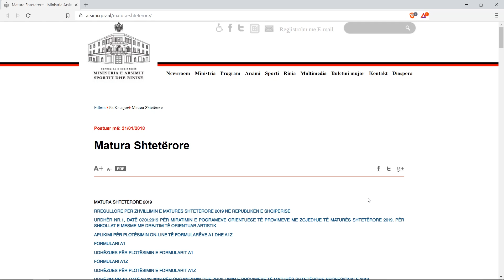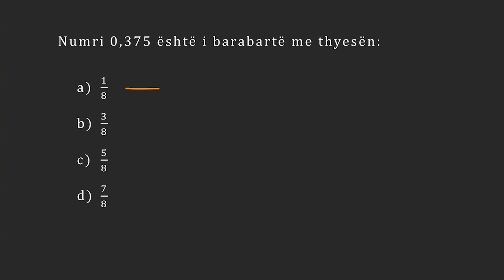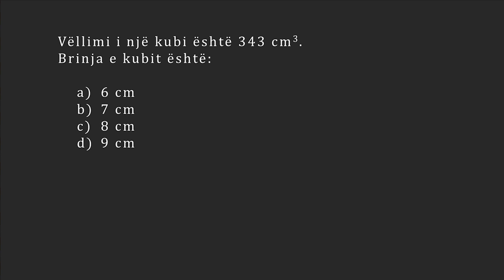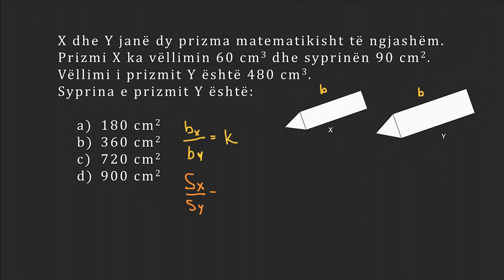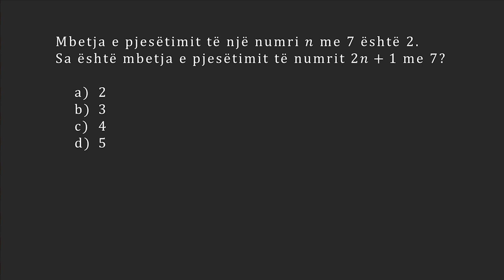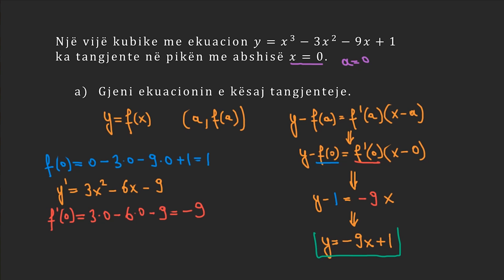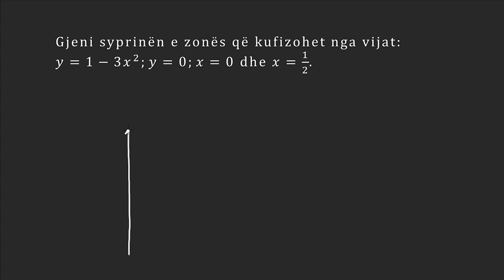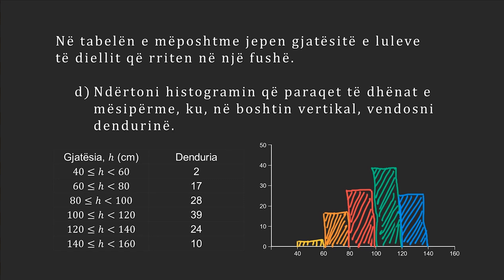Zgjidhje e Provimit | Matura 2019 | Përgatitje për Provim | Matematikë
Në këtë video do zgjidhim bashkë ushtrimet e publikuara online nga provimi i maturës në matematikë të vitit 2019.

Përmbajtja e videos:

📖 (00:00) Hyrje
📖 (00:21) Ushtrimi 1 (varianti A)
📖 (01:06) Ushtrimi 2 (varianti A)
📖 (01:44) Ushtrimi 3 (varianti A)
📖 (03:02) Ushtrimi 4 (varianti A)
📖 (03:58) Ushtrimi 5 (varianti A)
📖 (05:05) Ushtrimi 6 (varianti A)
📖 (05:45) Ushtrimi 7 (varianti A)
📖 (06:20) Ushtrimi 8 (varianti A)
📖 (06:59) Ushtrimi 9 (varianti A)
📖 (07:59) Ushtrimi 10 (varianti A)
📖 (08:44) Ushtrimi 14 (varianti A, profesionale)
📖 (09:53) Ushtrimi 15 (varianti A, profesionale)
📖 (10:30) Ushtrimi 16 (varianti A, profesionale)
📖 (11:26) Ushtrimi 14 (varianti B)
📖 (12:22) Ushtrimi 15 (varianti B)
📖 (12:59) Ushtrimi 16 (varianti B)
📖 (16:47) Ushtrimi 17 (varianti B)
📖 (18:18) Ushtrimi 18 (varianti B)
📖 (19:43) Ushtrimi 19 (varianti B)
📖 (21:21) Ushtrimi 20 (varianti B)
📖 (22:09) Ushtrimi 21 (varianti B)
📖 (22:27) Ushtrimi 22 (varianti B)
📖 (24:54) Ushtrimi 23 (varianti B)
📖 (25:55) Ushtrimi 24 (varianti B)
📖 (26:52) Ushtrimi 25 (varianti B)
📖 (30:27) Ushtrimi 26 (varianti B)
📖 (31:11) Ushtrimi 27 (varianti B)
📖 (34:34) Ushtrimi 28 (varianti B)
📖 (35:42) Ushtrimi 29 (varianti B)
📖 (40:08) Ushtrimi 30 (varianti B)
📖 (41:21) Ushtrimi 31 (varianti B)
📖 (43:19) Ushtrimi 32 (varianti B)